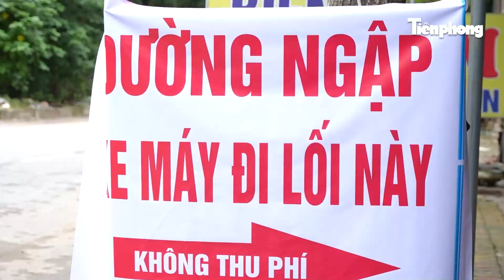Thuê xe kéo vượt đoạn ngập tới cổ ở hầm chui đại lộ Thăng Long | Tiền Phong TV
Tiền Phong TV | Một tuần sau những cơn mưa lớn, nhiều hầm chui qua đại lộ Thăng Long vẫn mênh mông nước, có đoạn sâu tới 1 mét. Để di chuyển vào nội thành người dân phải bỏ tiền thuê xe kéo cả người lẫn xe qua đoạn ngập.